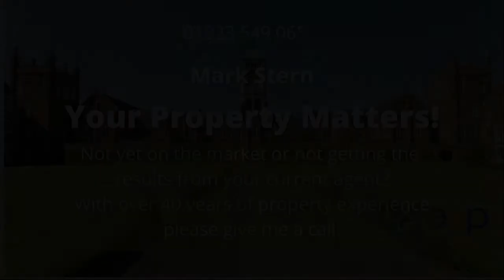Buyer of the week Mr & Mrs Lewis Looking in Bushey, Herts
Mr & Mrs Lewis are looking for a 3 bedroom bungalow in either Bushey, Bushey Heath, Bricket Wood, Park Street or Radlett with a budget of £850k.

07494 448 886